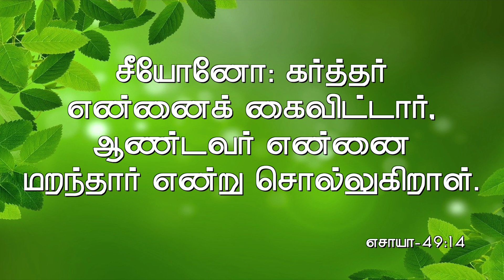நான் ஒரு டம்மி பீசுங்க | Message By Pastor M.Simon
Naan Oru Dammi Pesunga

Name : M.simon
Bank : INDIAN BANK
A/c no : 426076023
Branch : Anna Nagar, Chennai.
IFSC Code : IDIB000A025

NO:33, Thiruvalluvar St, Puzhal, Chennai - 66

Recorded on : 08 Dec 2021

Service Timings:
1st Special Service: 7:45AM to 9:30AM (Sunday)
2nd Special Service: 9:30AM to 11:00AM (Sunday)